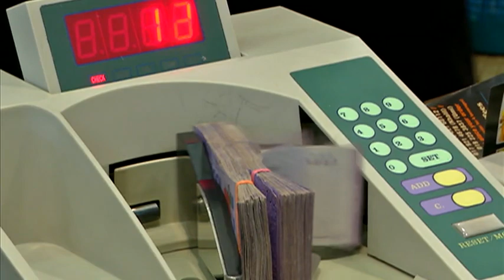送旧迎新 普罗大众期许2017年会更好 [20161231]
明天我们就要迎来全新的2017年了。尽管各方都预测2017年，会是辛苦的一年，但大家还是希望能够忘掉过去，以开心的心情来迎接新年。在新旧交替的这一刻，一起去听听民众有什么话说。

工作人士拉瓦燕：“2016年对我来说，是蛮好的一年像是全新的开始，我找到新工作，有新车等等。”